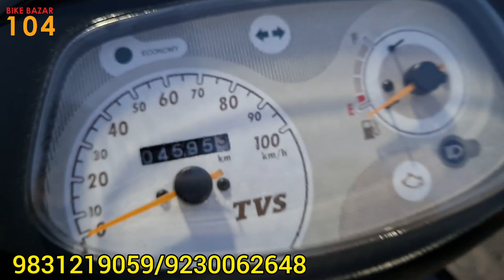Apache RTR 4V, CT110X BS6, NS160 BS6 at low price | Starting 40000/- Only | KOLKATA